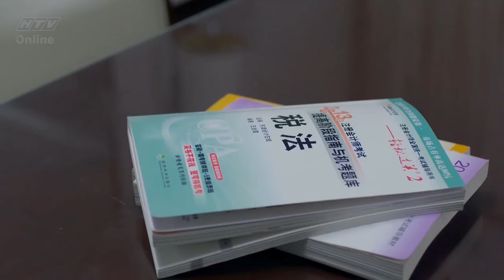Sam Sam Đến Rồi | Con đường lấy tín chỉ của Sam Sam có vẻ quá gian nan 🤣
00:00 Sam Sam mang đống sách vở lên phòng của chủ tịch
02:00 Sam Sam bỏ mặt Phong Đằng
05:00 Phong Đằng đích thân dạy cho bạn gái